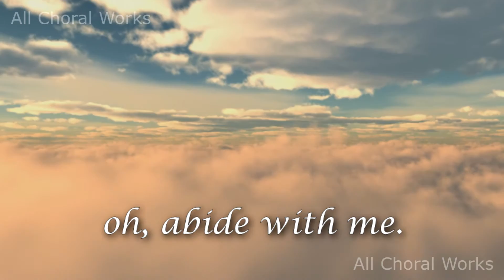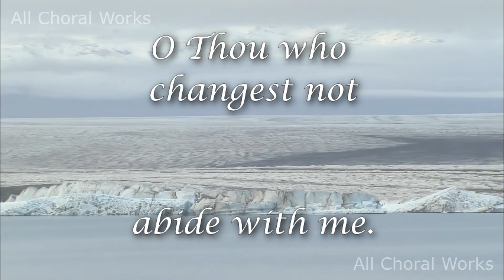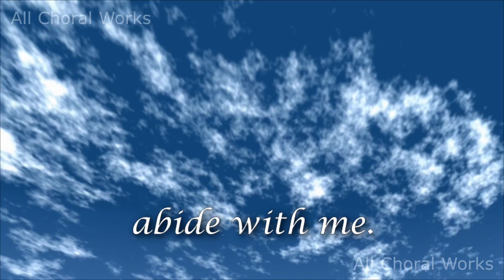Abide with me Singalong Christian Video HD With Lyrics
Abide with me Singalong Christian Video HD with lyrics is Available for purchase and immediate without watermarks at

--- Title: Abide with me Singalong Christian Video HD
--- Author: Henry F. Lyte

• Christian Singalong Videos also with Lyrics.
• Perfectly timed lyrics therefore are easy to follow and sing.
• Enhances the Worship experience together with High Quality Audio and Video
• 1080p and 720p HD.

---  English Lyrics to Abide with me Singalong Christian Video HD
1. Abide with me; fast falls the eventide;
2. Swift to its close ebbs out life’s little day;
3. Not a brief glance I beg, a passing word;
But as Thou dwell’st with Thy disciples, Lord,
Familiar, condescending, patient, free.
Come not to sojourn, but abide with me.
4. Come not in terrors, as the King of kings,
But kind and good, with healing in Thy wings,
Tears for all woes, a heart for every plea—
Come, Friend of sinners, and thus bide with me.
5. Thou on my head in early youth didst smile;
And, though rebellious and perverse meanwhile,
Thou hast not left me, oft as I left Thee,
On to the close, O Lord, abide with me.
Abide with me Singalong Verse order then may vary
6. I need Thy presence every passing hour.
Through cloud and sunshine, Lord, abide with me.
7. I fear no foe, with Thee at hand to bless;
8. Hold Thou Thy cross before my closing eyes;

Then again, If you are looking for a specific hymn. Or you therefore want to change the lyrics on the Singalong. Despite your needs, we can make corrections for the most part free of charge.